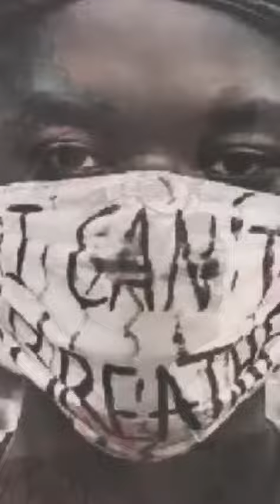🔴🔵Er tinamit rech Asheville tjan kub'ij chi kuya jun ch'awem rech eta'manik che er ik´ noviembre.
▶️La División de Estrategia para Personas sin Hogar del Departamento de Desarrollo Económico y Comunitario de la ciudad de Asheville está organizando una serie de aprendizaje informativo centrado en las personas sin hogar.

Esta serie de aprendizaje de tres partes, presentada por la especialista en estrategias para personas sin hogar, Debbie Alford, ofrecerá a los miembros de la comunidad la oportunidad de aprender más sobre las causas, respuestas y acciones que rodean el problema de las personas sin hogar en Asheville y la región.

Estas sesiones presenciales se ofrecen como una serie con información que se acumula de una sesión a la siguiente.
Sesión 1: 2 de noviembre de 2023:  Comprender la falta de vivienda: causas y panorama local
Sesión 2: 9 de noviembre de 2023:  Comprender las soluciones a las personas sin hogar: respuesta comunitaria, presente y futuro
Sesión 3: 16 de noviembre de 2023:  Respuesta personal a las personas sin hogar: cómo asociarse con agencias locales y tomar medidas
Todas las sesiones de noviembre se llevarán a cabo en la Biblioteca Pública de North Asheville de 6:00 p.m. a 7:00 p.m.